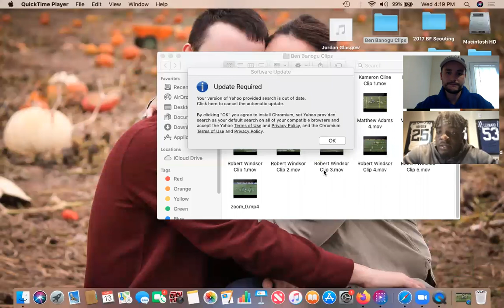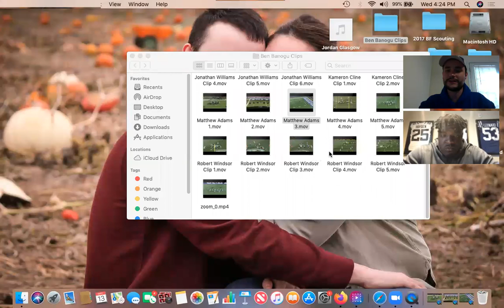Film Session Interview with Colts Linebacker Matthew Adams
I sat down for a film session with Colts linebacker Matthew Adams. We talked about his first two seasons in the NFL, what he is trying to improve upon going into year three, and which player he views as a prime breakout candidate in 2020.